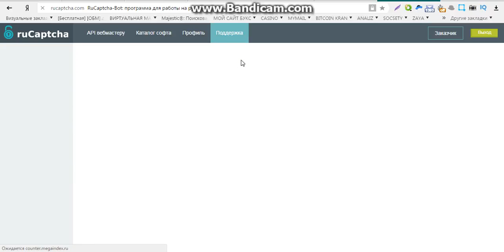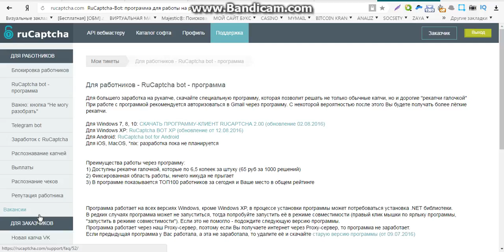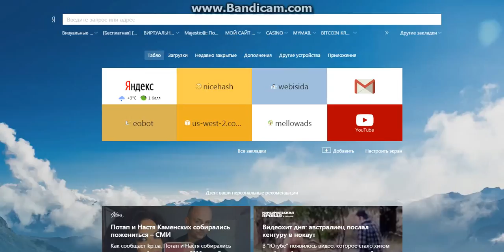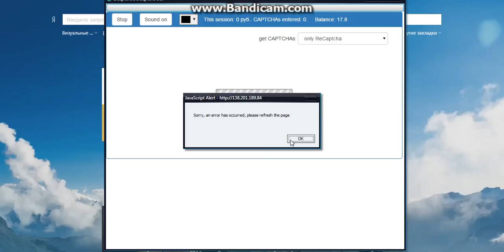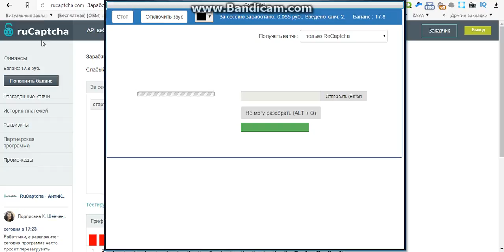заработок без вложений отзывы